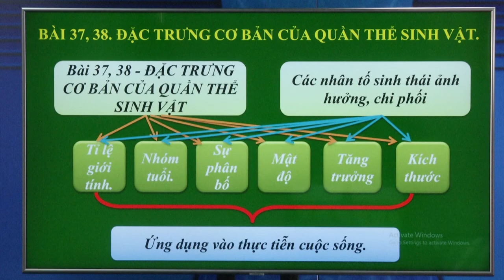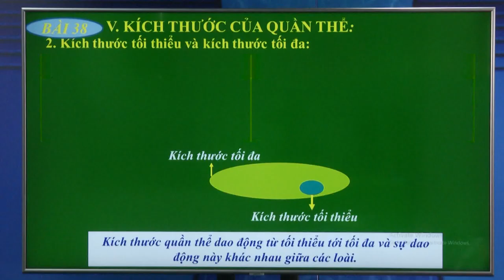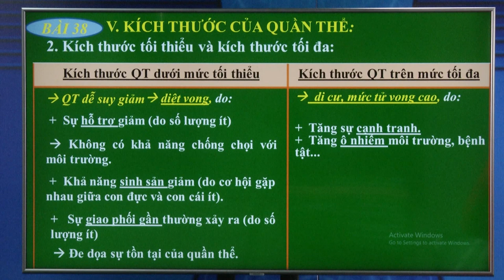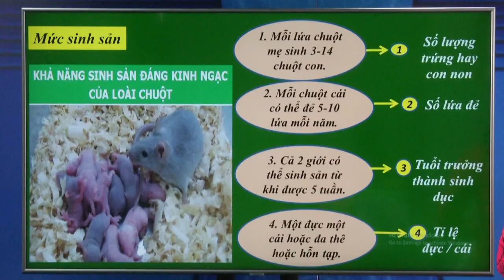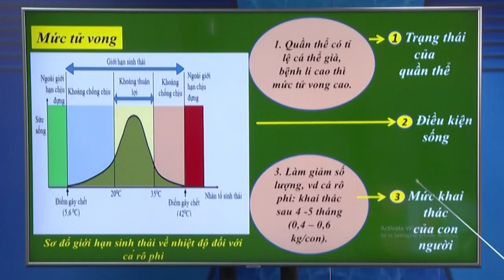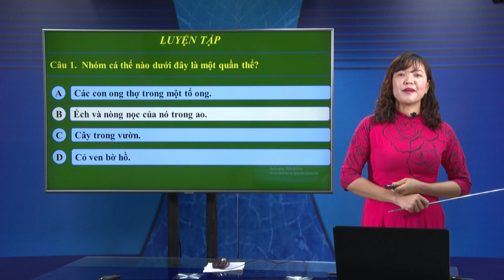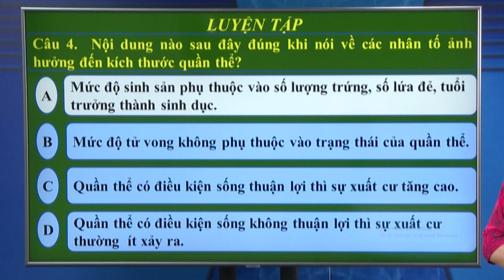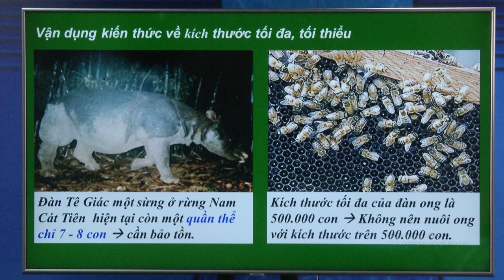DẠY HỌC TRÊN TRUYỀN HÌNH MÔN SINH HỌC : QUẦN THỂ, CÁC ĐẶC TRƯNG CƠ BẢN CỦA QUẦN THỂ SINH VẬT